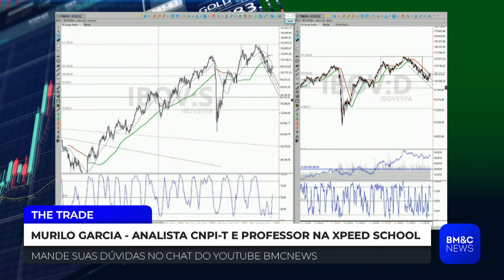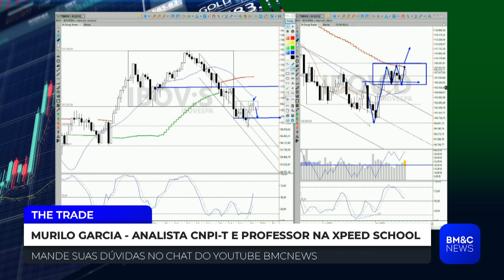IBOV: O que esperar do Ibovespa nos próximos dias?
Murilo Garcia, analista CNPI-T e professor na Xpeed School, analisa Ibovespa (IBOV). Confira.